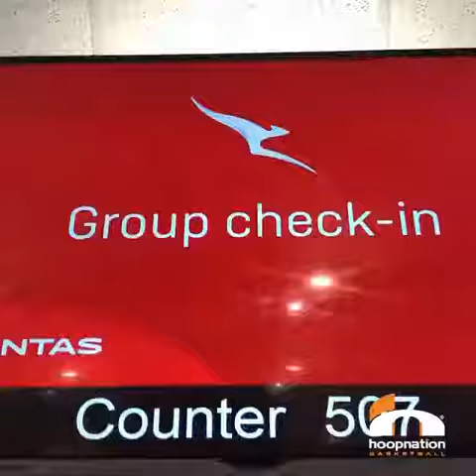ELTHAM/DANDENONG NZ HOOPNATION JUNIOR TOUR 2019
Our Eltham/Danenong NZ HoopNation Junior teams Leaving NZ!